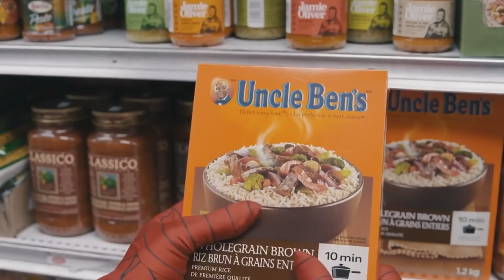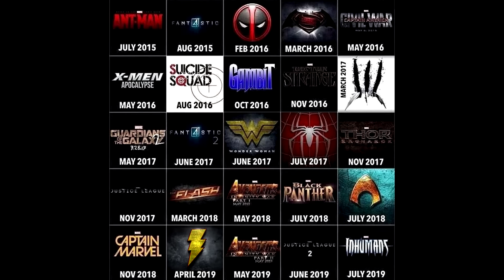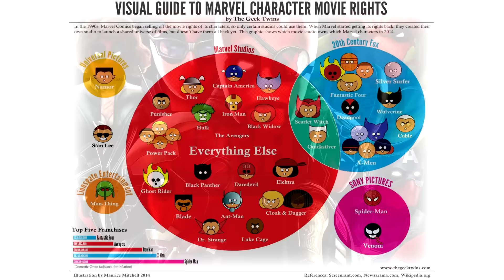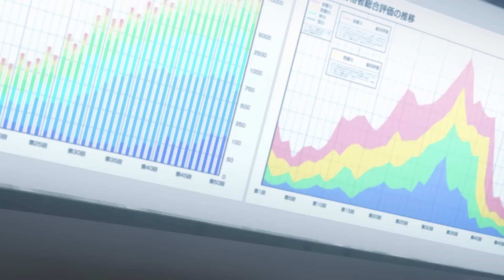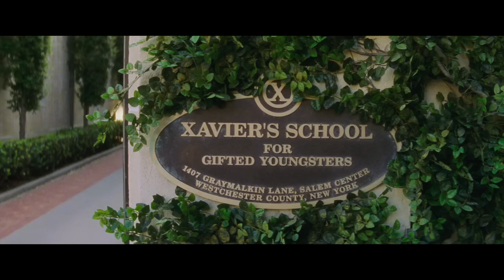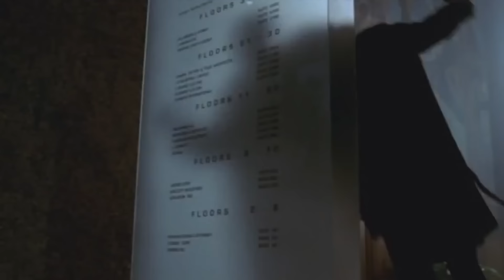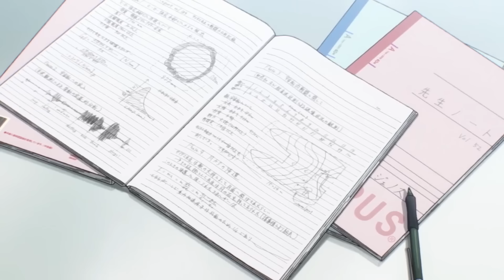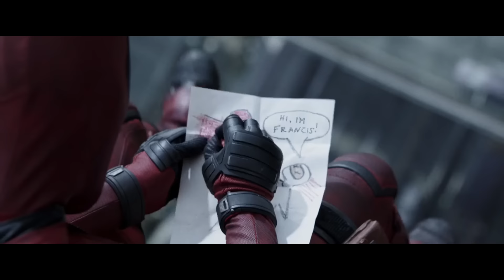Deadpool vs. One Punch Man (Part 2)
Couldn't even make it under 20 minutes. Saitama, I've let you down.

And man, this wasn't worth the wait.